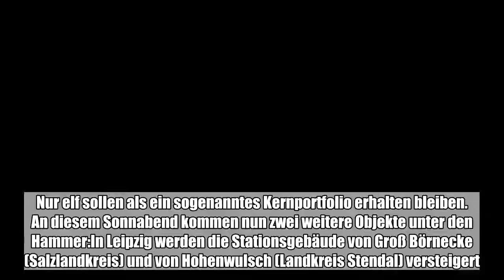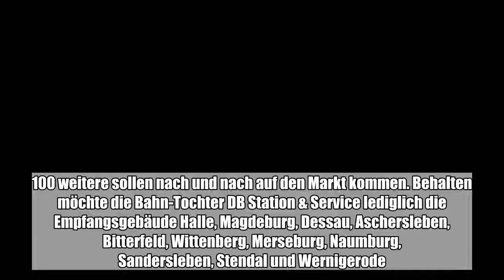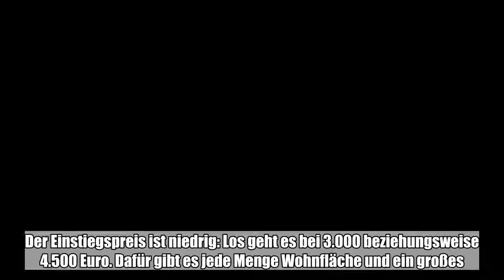Der Staatskonzern Deutsche Bahn will sich in Sachsen-Anhalt von fast sämtlichen Bahnhöfen trennen. N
Der Staatskonzern Deutsche Bahn will sich in Sachsen-Anhalt von fast sämtlichen Bahnhöfen trennen. Nur elf sollen als ein sogenanntes Kernportfolio erhalten bleiben. An diesem Sonnabend kommen nun zwei weitere Objekte unter den ...:

  Der Staatskonzern Deutsche Bahn will sich in Sachsen-Anhalt von fast sämtlichen Bahnhöfen trennen. Nur elf sollen als ein sogenanntes Kernportfolio erhalten bleiben. An diesem Sonnabend kommen nun zwei weitere Objekte unter den Hammer:In Leipzig werden die Stationsgebäude von Groß Börnecke (Salzlandkreis) und von Hohenwulsch (Landkreis Stendal) versteigert. ©  Deutsche Bahn verkauft nach und nach Bahnhofsgebäude Sachsen-AnhaltsDer Ausverkauf ist bereits weit vorangeschritten. Seit Gründung der Deutschen Bahn AG 1994 hat das Unternehmen in Sachsen-Anhalt von 360 Empfangsgebäuden 224 verkauft und 25 abgerissen.100 weitere sollen nach und nach auf den Markt kommen. Behalten möchte die Bahn-Tochter DB Station & Service lediglich die Empfangsgebäude Halle, Magdeburg, Dessau, Aschersleben, Bitterfeld, Wittenberg, Merseburg, Naumburg, Sandersleben, Stendal und Wernigerode.Bahnhofsgebäude rentieren sich für Deutsche Bahn nicht„Die meisten Gebäude sind aus heutiger Sicht überdimensioniert und oft nicht wirtschaftlich zu betreiben“, sagte ein Bahnsprecher in Berlin. In der Dampflokzeit habe man Bahnhofsvorsteher und Weichensteller unterbringen müssen, zudem große Gaststätten, Wartesäle und Gepäckaufgabestationen. Das alles sei heute nicht mehr nötig, die Gebäude stünden daher leer.Die Sächsische Grundstücksauktionen AG, die die Stationen Groß Börnecke und Hohenwulsch vermarktet, berichtet von großer Nachfrage für derartige Bahnhofsgebäude.  „Das sind Menschen aus der Region, aber auch Kapitalanleger“, sagte Katja Schmidt-Pflugbeil.Der Einstiegspreis ist niedrig: Los geht es bei 3.000 beziehungsweise 4.500 Euro. Dafür gibt es jede Menge Wohnfläche und ein großes. Grundstück. (mz)